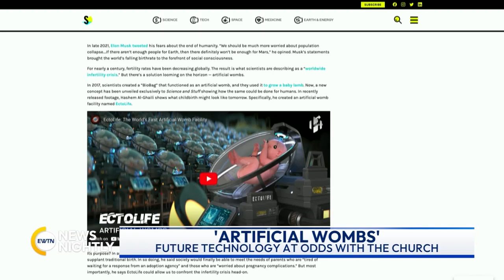Scientists Working On Artificial Womb | EWTN News Nightly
Fertility rates have been dropping for nearly a century. One solution looming on the horizon - artificial wombs. Scientists first introduced the "Bio Bag" in 2017. It was a type of artificial womb used to grow a baby lamb. According to a recent article in the magazine Science and Stuff, the same could be done for humans. Scientists report that they're just a few years away from testing. Much of the proposed technology is at extreme odds with Catholic teaching regarding IVF and surrogacy. Katy Faust, Founder and Director of the children's rights organization 'Them Before Us,' joins us with insight.